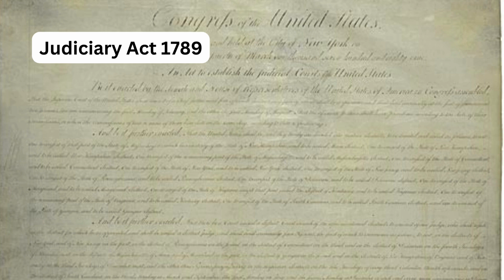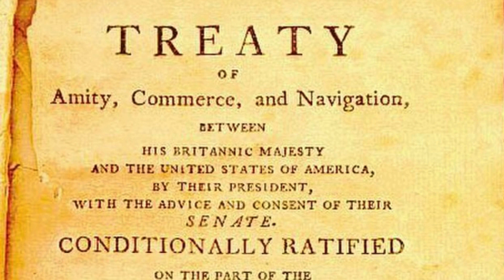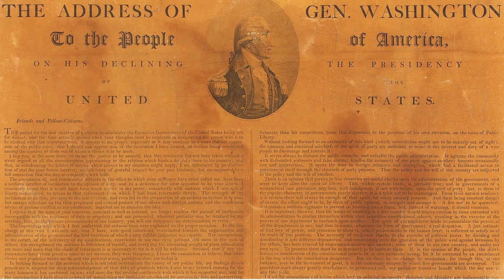Was Washington Our Greatest President?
Was Washington Our Greatest President?  Did he stay above politics and set good precedents for others?

American Battlefield Trust. (2020, May 6). The Whiskey Rebellion. American Battlefield Trust. Editors. (2020, September 11). George Washington . Biography. L. (2016, October 4). George Washington: Life in brief . Millercenter.org. Reserve . (2015, December 4). The First Bank of the United States. F., & Sidey, H. (2017). George Washington. The White House. States Senate . (2023). U.S. Senate: Uproar over Senate approval of Jay Treaty. M. (2000). George Washington’s Mount Vernon. George Washington’s Mount Vernon; Mount Vernon. G. (1796). Washington’s Farewell Address.